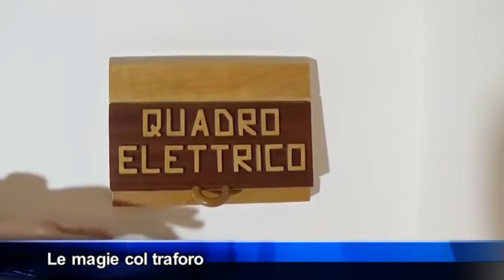Lavori artigianali speciali di Giuseppe Musarra